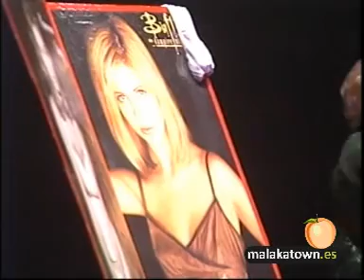Murga, Los Ligones. 1/4 Carnaval de Malaga 2002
Presentación de la murga, Los ligones en el pase de semifinales del carnaval de Málaga 2002 en el Cervantes.